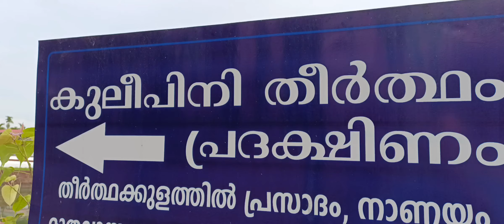ശ്രീ കൂടൽമണിക്ക്യ ക്ഷേത്രം.,. ഉത്സവ കാഴ്ചകൾ!koodalmanikkayashethram#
തൃശൂർ ജില്ലയിലെ, ഇരിഞ്ഞാലക്കുട ശ്രീ കൂടൽമണിക്ക്യ ക്ഷേത്രത്തിൽ 10ദിവസം ഉത്സവം. ആ ഉത്സവ കാഴ്ചകൾ,... മൂനാം ദിവസം. നന്ദി. thanks to every body, koodalmanikkayshethram festivel pooram#